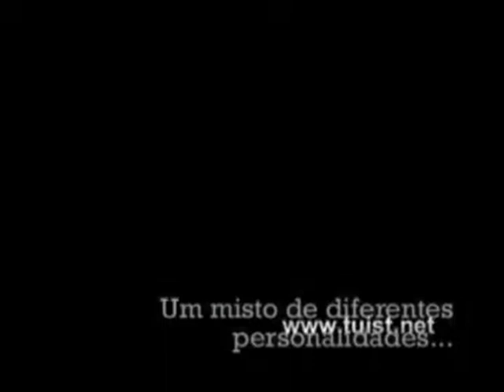TUIST é para TI!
e tenha acesso a conteúdos multimédia exclusivos!
Video de Apresentação da TUIST no Festival de Tunas da Universidade Técnica de Lisboa